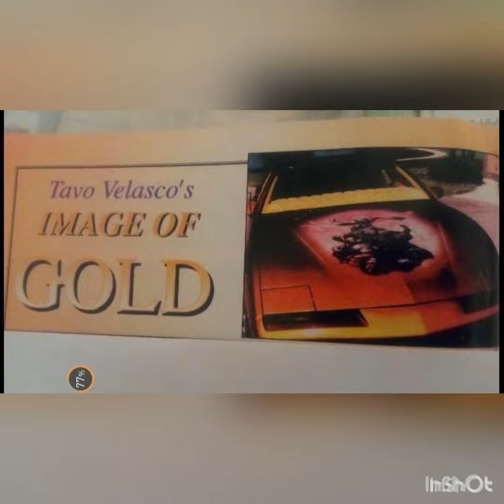Fugitivos Car Club